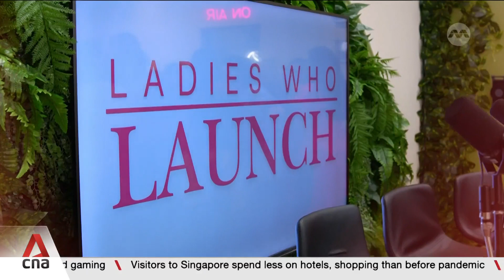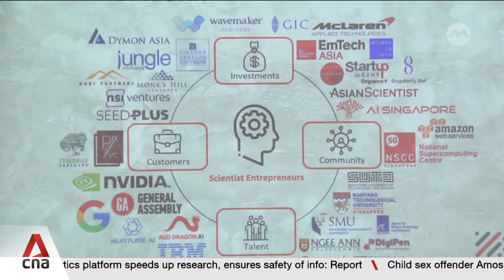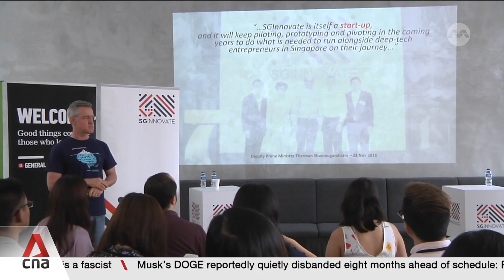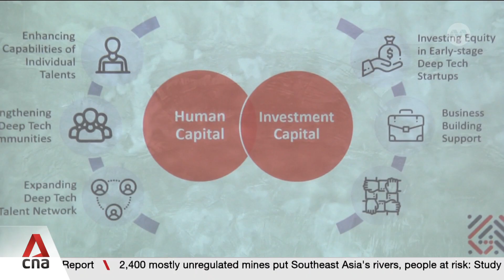Women-led deep tech startups attract under 5% of venture capital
Deep tech holds the promise to solve some of the world’s hardest challenges, from clean energy to drug discovery. But the sector still draws from half the talent pool. Globally, women remain underrepresented in deep tech – as founders, funders, and inventors. CNA’s Grace Shin meets the investors and founders who want to change that.